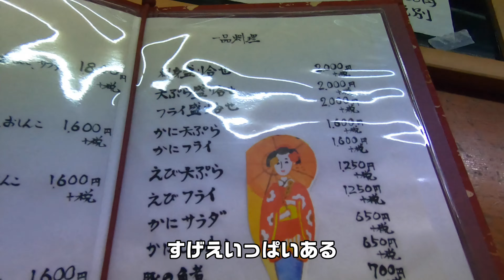吉田町 ひとり呑み （静岡県）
twitterでよく見かけていた気になるお店、季節料理 初音さんにお邪魔してきました。

美味しいお料理と暖かな接客で、とても気に入りました。リピート必須です。